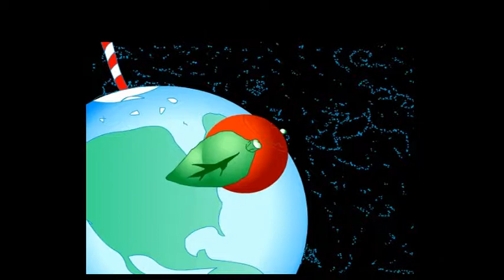Avocado Man - Episode 2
"The Spaceman Cometh" Avocado Man has survived the attack from his arch enemy but now his damaged ship is falling to a strange blue planet.